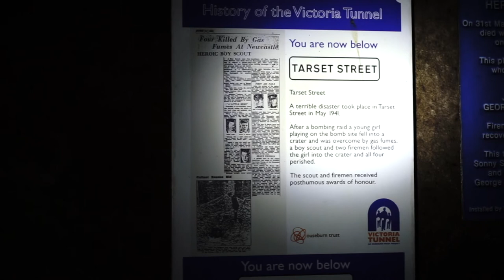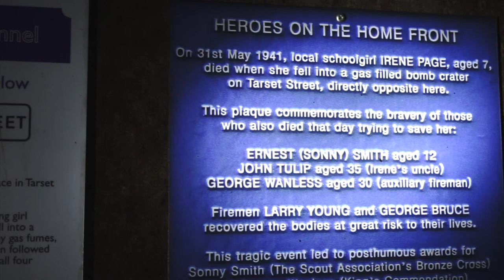Remembrance Sunday 2020 in the Victoria Tunnel | Ouseburn Trust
In light of COVID-19 restrictions, Remembrance Sunday 2020 could not be like previous years. At 11am on Sunday 8th November, people were asked to pay tribute through a two-minute silence at their doorsteps.

The Victoria Tunnel's involvement with the Second World War has traditionally meant we mark the occasion through special tours. This year, we were unable to welcome the public into the Tunnel to remember the stories of people who lost their lives during conflict. However, we'd like to share this commemorative short video produced by our Guide, Sarah.

The Victoria Tunnel is managed by Ouseburn Trust, a charity working for a vibrant, diverse & sustainable future for the Ouseburn Valley.